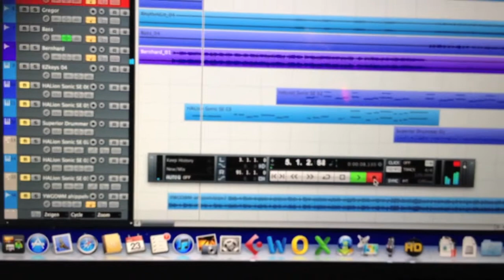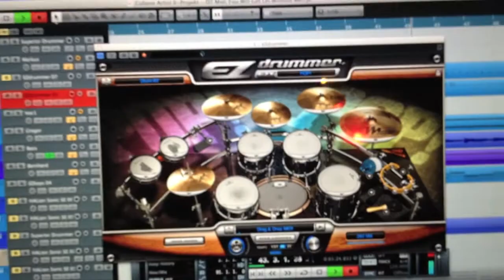You Will Get On Without Me The Real Kick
Filmed during 2 different rehearsals, one without and the other with our drummer and put it together somehow, this old song from the early eighties gains a complete new design. Enjoy it!